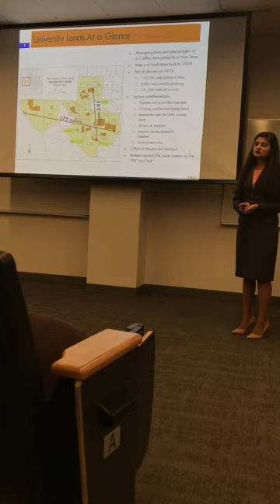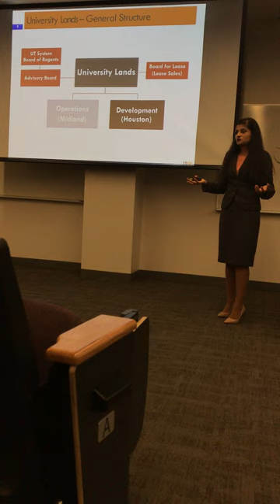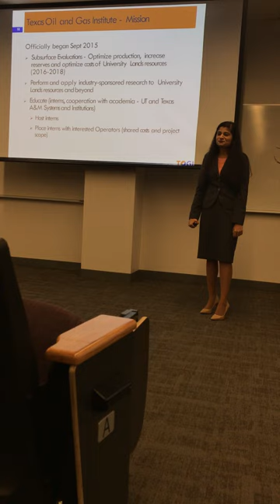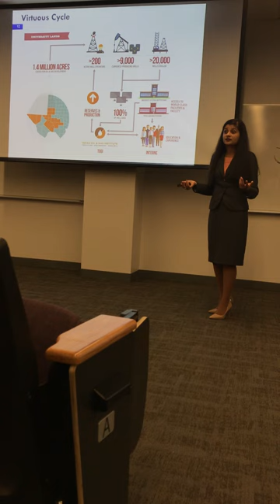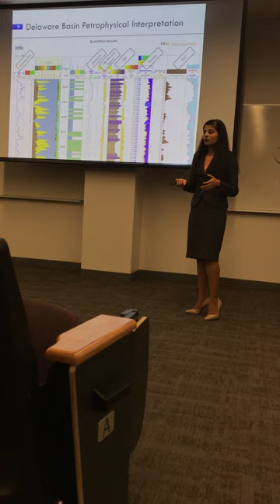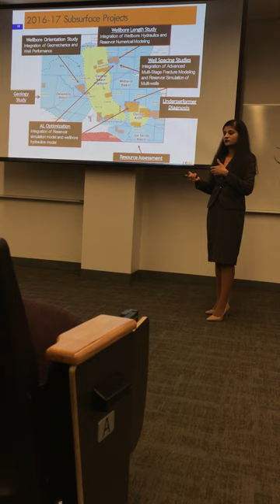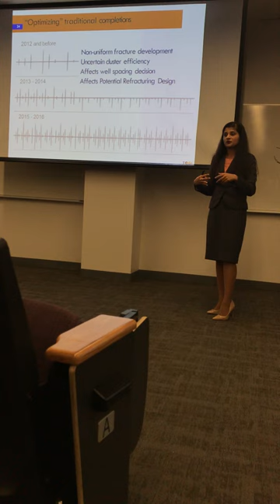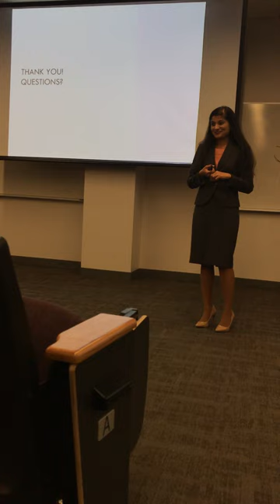2018 North American Student Symposium about Texas Oil and Gas Institute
One of my past lives as a production engineer. Hear me talk about TOGI.